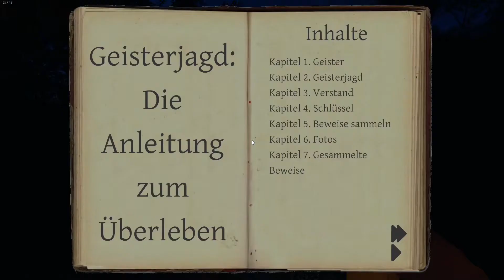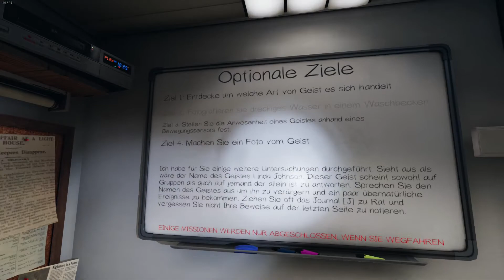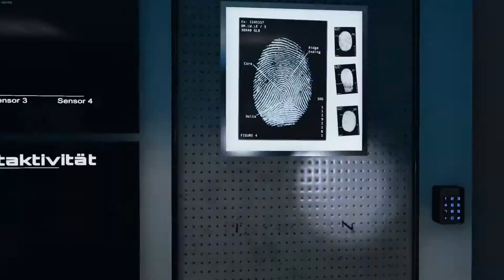Phasmophobia [#06|GER] - Der Geist im Badezimmer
Unterstützt-mich
Ihr könnt mich unterstützten in dem ihr meine Videos teilt und sie bewertet...